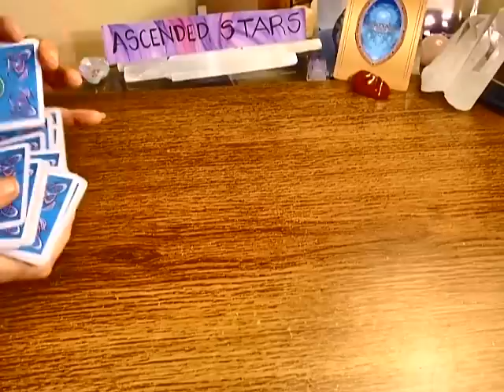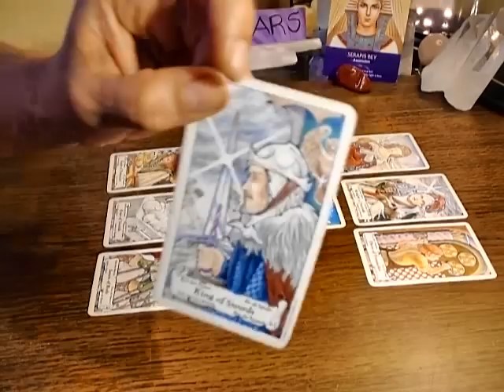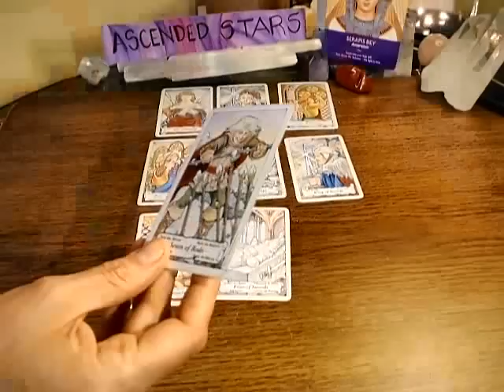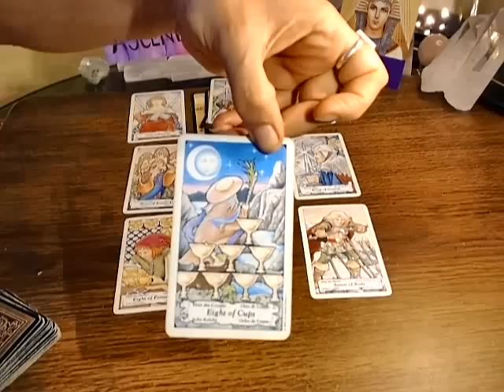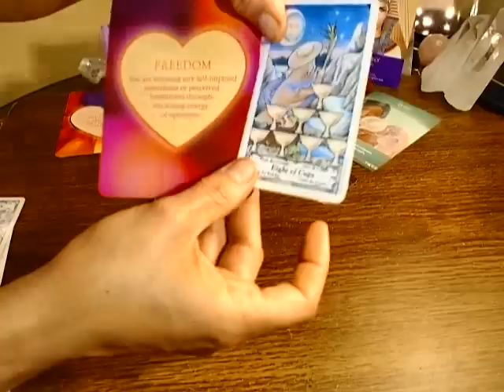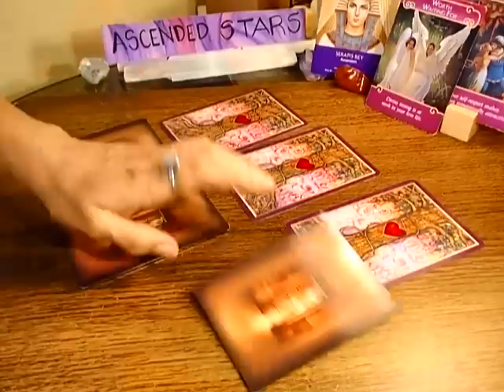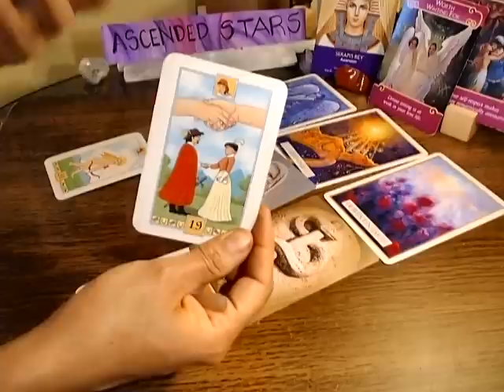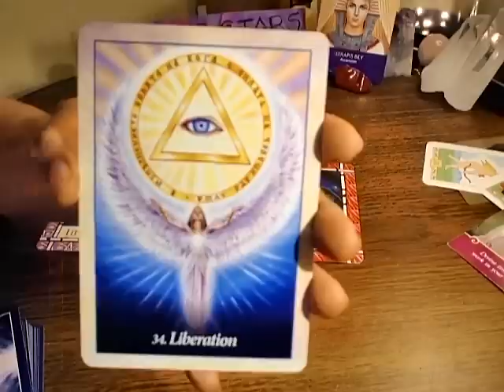LIBRA ~ Your Least Favorite Thing - Making THAT Decision - End of April to May 4th 2019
***APRIL 2019 SPECIAL ( SKYPE/Zoom for $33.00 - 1 Hour Session ) All Topics or Themes Welcomed in Love, Profession, General Energies *

Donations Accepted *** THANK YOU KINDLY For your Support ~ Positive Vibes ~ Kindness ~

- Join the Tribe of like mined :-)

QUICK LOOK AT SERVICES:
Recorded (30 Min.) videos
 -- Your Energy of your Next Partner $24.99 -For Singles
                                                                $27 - Spiritual Soul Guidance
               -- Romance/Love Session - $36.99- For Couples only

SKYPE or ZOOM:  (48/24 Hour Turn Around) -
  40 Minutes                   $39.00
  60 minutes                   $48.00

Via PHONE/1 QUESTION Or BIRTHDAY* BABY (Month of April 2019)
$19.99
EMERGENCY SESSION: $66.00 - SAME DAY

Your Kind words, Subscribes & Financial Support is My True Inspiration*
 Thank you kindly for DONATING I truly Appreciate your Support* for work
Ally Jayde~

***APRIL 2019 SPECIAL ( SKYPE/Zoom for $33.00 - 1 Hour Session )
All Topics or Themes Welcomed in Love, Profession, General Energies *

  40 Minutes                   $39.00
  60 minutes                   $48.00
PHONE/1 QUESSTION / BIRTHDAY* BABY (Month of April 2019)
$19.99

Ally Jayde~